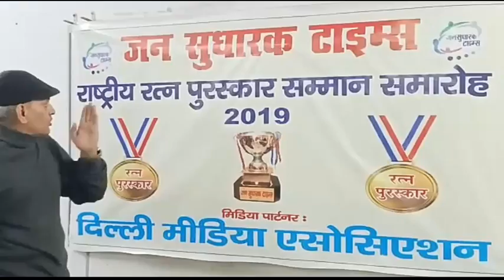*प्रकाश इलेक्ट्रिकल्स*दिल्ली के भजनपुरा की ऐसी है दुकान जिसने ऊंचा किया देश का नाम